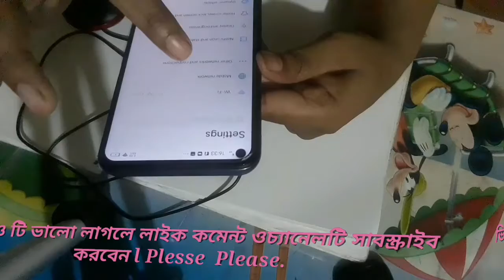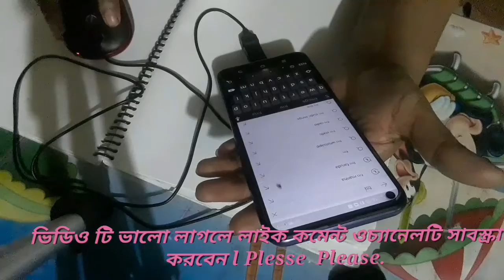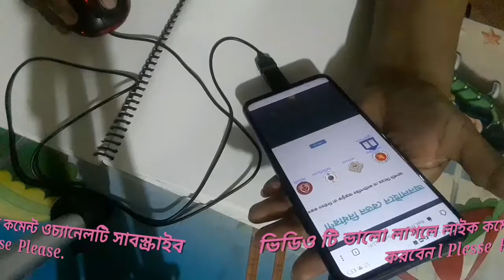How to use mouse in mobile phone (বাংলা). মোবাইলে মাউস ব্যবহার OTGদিয়ে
use mouse in mobile phone with otg
How to connect  Mouse with Android smartphone ওটিজি ব্যবহার করে মোবাইল ফোন চালানো